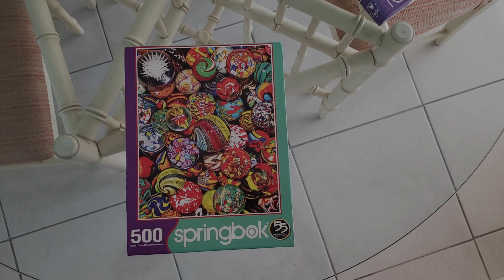JUST KEEPING BUSY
Jugsaw puzzle and video making to occupy the time while staying home.